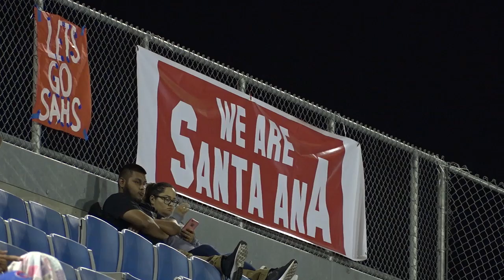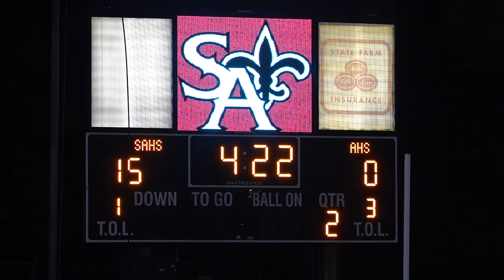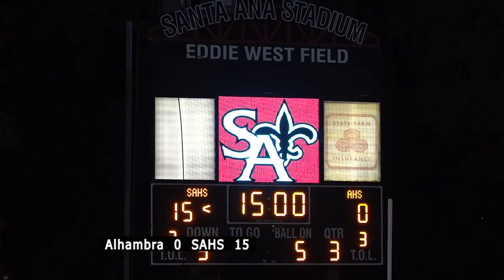Santa Ana H.S. Football versus Alhambra H.S. Part 1 SAUSDTV